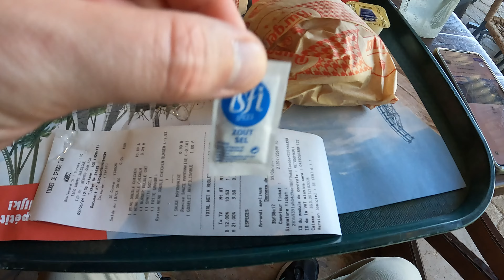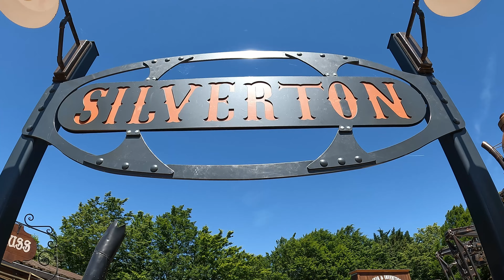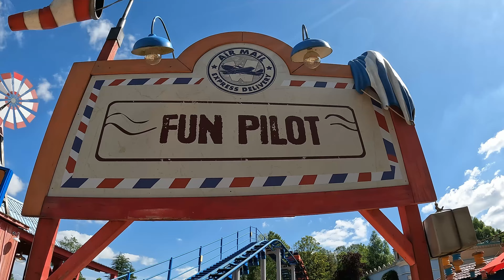Je rentabilise Walibi Belgium !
Hello vous,
Cette année j'ai acheté un Pass Annuel Walibi Belgium et comme j'aime bien en avoir pour mon argent j'ai décidé de rentabiliser au maximum mon Pass Tuning 😎
Kondaa, Pulsar, Cobra, Tiki Waka, la Dalton, Vampire, tout y est passé pour rentabiliser au max ma visite !